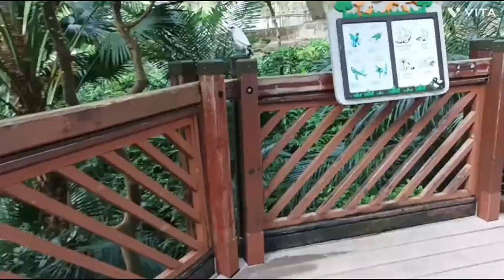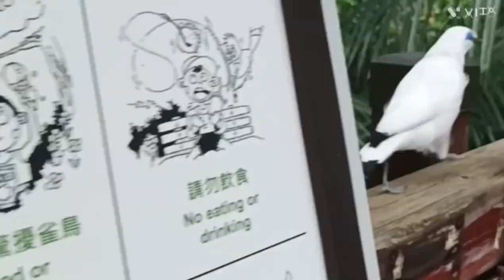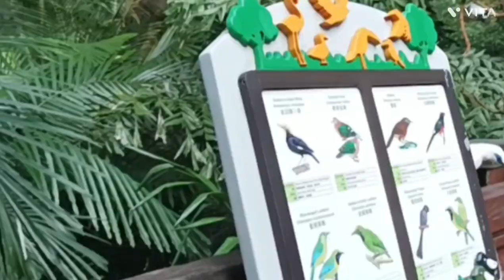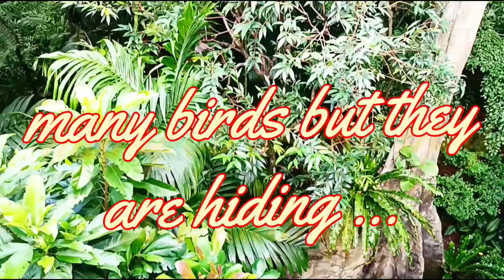Beautiful Birds/Edward Youde Aviary/Hongkong Park(Part 2)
Birds are everywhere at Edward Youde Aviary, Hongkong Park.It was a nice experience with those indigenous birds from Malesian rainforest.Come and visit Hongkong park and enjoy viewing the lovely colorful birds at the aviary.